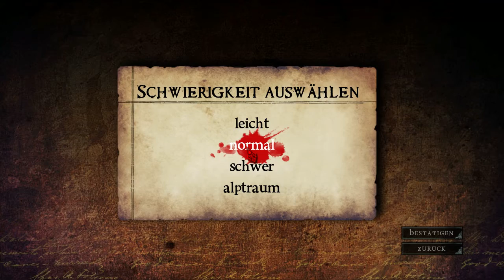Let's Play: Alice Madness Returns #001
Lang geplant, und jetzt geht mein neues Projekt mit dem ersten Part endlich online. "Let's Play: Alice Madness Returns" wird wöchentlich jeden Sonntag (meistens jedenfalls, wenn's Sonntag mal nicht klappen sollte, dann spätestens am Montag).  hochgeladen.

Ein riesiges Dankeschön geht an Johnny, bzw. Ziegelkeks, der so lieb war mir das Vorschaubild zu basteln, welches uns in diesem Let's Play begleiten wird. :)

Die Rechte von Alice Madness Returns besitzt Electronic Arts. Ich bin nur die Person, die quasi als 'Alice' durch das 'Wunderland' reist. Es ist die Fortsetzung von American McGee's Alice. Sollte euch das Spiel gefallen und ihr wollt es selbst gern testen, dann unterstützt die Entwickler, indem ihr das Spiel kauft. Dies könnt ihr in einem Laden eurer Wahl machen oder in einem Onlineshop wie z.B. Amazon unter:

Und nun wünsche ich euch viel Spaß beim Zuschauen. Über (faire) Kommentare, positive Däumchen oder Abos würde ich mich natürlich sehr freuen, auch wenn ich natürlich weiß, dass meine Let's Play Qualität (z.B der Sound) nicht an die großen YouTuber ranreicht.

Liebe Grüße,

IrethWolverine